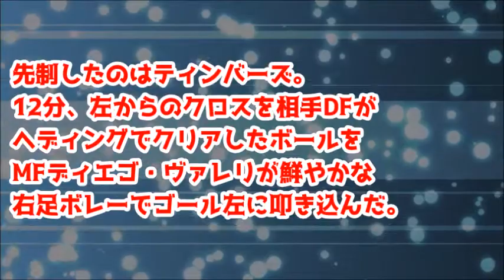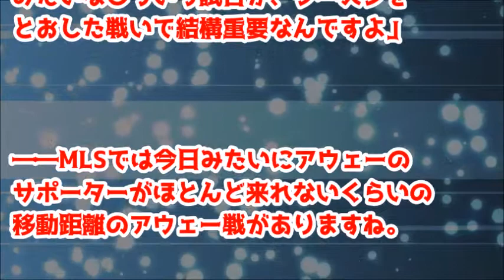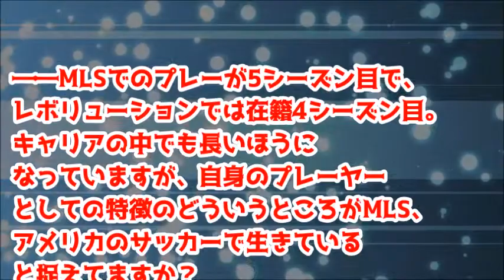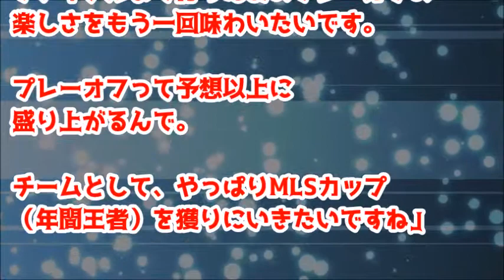元大宮のエース 海外でみせた成長 小林大悟のいま アメリカでタイトルを！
MLSで5年目を迎えたニューイングランド小林大悟「年間王者を獲りにいきたい」

「金持ちのファンがいるだけ！」 指原が松井珠理奈をディスる ファンは戦争？

カルテット最終回予想！すべてを言わぬが「大人のオキテ」？！腑に落ちないとか言わないで！